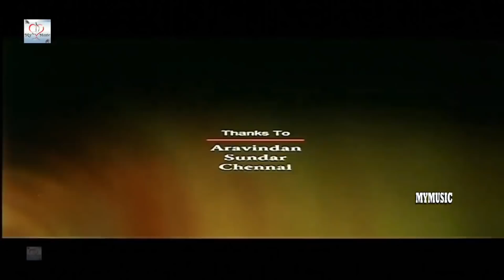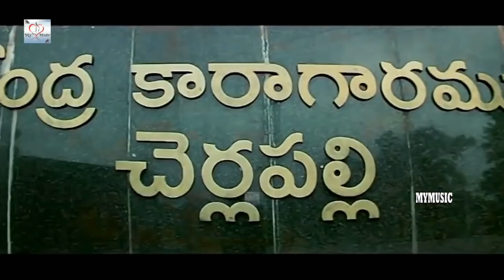Anushka Shetty Exclusive Tamil Dubbed Action Movie | Thirupachi Aruva Full Movie |South Indian Movie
Thirupachi Aruva Tamil Dubbed Full Movie
Artist : Anusga,Hari,Suman,Others
Banner : Orange Cinema Presents
Director : V.Samuthra
Producer : K.Ilangov
Subject : Action & Hot Movie.
Swami sees his entire family being killed in front of him. He escapes with his sister, Nadini. The person who killed his father is killed by him and a rivalry starts between their families. Shanker is his right hand man and soon falls in love with Nandini. Bhaskar Swamis enemy fears that he will kill him, surrenders to the cops. With his brothers' help he operates from the jail and connives to kill Swami. Will he succeed?

Sweety Shetty (born 7 November 1981), known by her stage name Anushka, is an Indian film actress and model who predominantly works in the Telugu and Tamil film industries. She has received several accolades, including three CineMAA Awards, a Nandi Award, TN State Film Awards and three Filmfare Awards from eight nominations. Anushka, who has appeared in over 50 films, is one of the highest-paid actresses in India[3] and is popularly referred as Lady Superstar of South Indian cinema.[4][5][6][7][8]

She made her acting debut with the 2005 Telugu film Super, which garnered her a Filmfare Best Supporting Actress – Telugu nomination.[9] The following year, she starred in S. S. Rajamouli's Vikramarkudu, which went to become a major commercial success. Her further releases Lakshyam (2007) and Souryam (2008), and Chintakayala Ravi (2008) were also box office successes. In 2009, Shetty played dual roles in the Telugu dark fantasy film Arundhati, which garnered her critical acclaim and several awards, including her first Filmfare Award for Best Actress – Telugu, Nandi Award, Cinemaa Award for Best Actress. The following year, Shetty's portrayal of a prostitute in the acclaimed drama Vedam won her a second consecutive Best Actress Award from Filmfare and CineMaa Award.[10] Following the success of a series of films, she established herself as one of the leading actresses of Telugu cinema.[11]

In the 2010s, Shetty also achieved success in Tamil cinema with starring roles in the action films such as Vettaikaran (2009), Singam (2010), Singam II (2013), and Yennai Arindhaal (2015), all of which were major commercial successes. She continued to draw praise from critics with her leading performances in the dramas Vaanam (2011), Deiva Thirumagal (2011) and Size Zero (2015). She portrayed the titular Queen in the 2015 epic historical fiction Rudramadevi, which won her the third Filmfare Award for Best Actress- Telugu. Shetty's portrayal of Princess Devasena in the Baahubali series (2015–17) received widespread acclaim. While The Beginning (2015) is the seventh highest-grossing Indian film, its sequel The Conclusion (2017) is the second highest-grossing Indian film of all time and also made her the highest-paid actress in South Indian Cinema.

@My Music